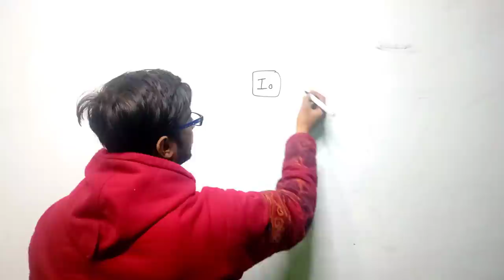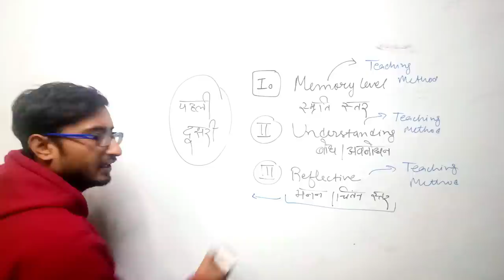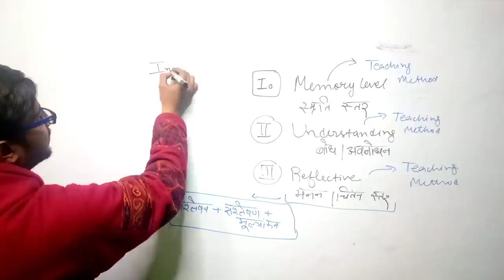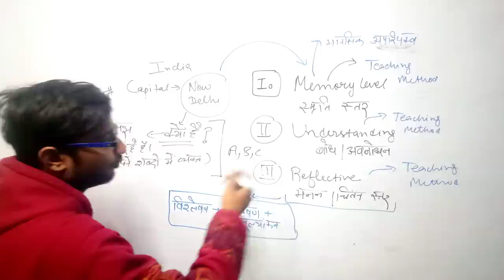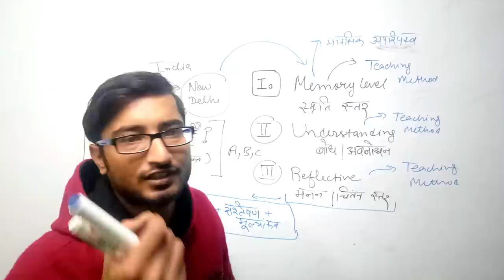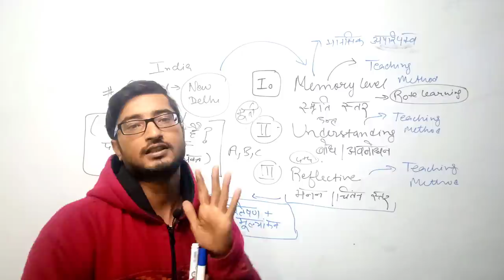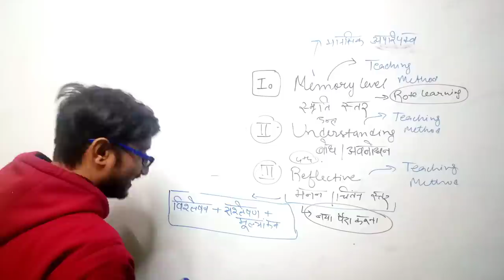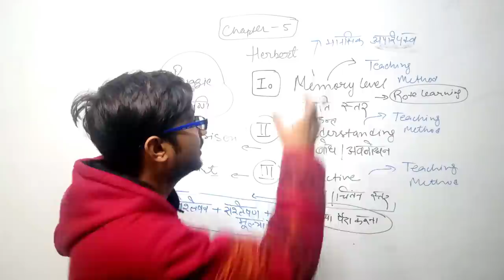I THINK LEVELS OF TEACHING ARE IMPORTANT AND EASY TOO !